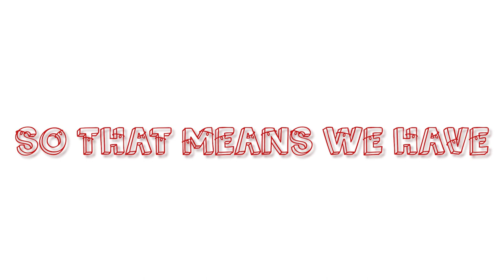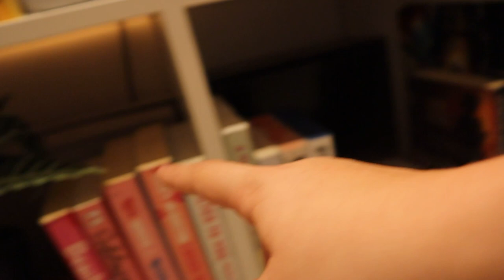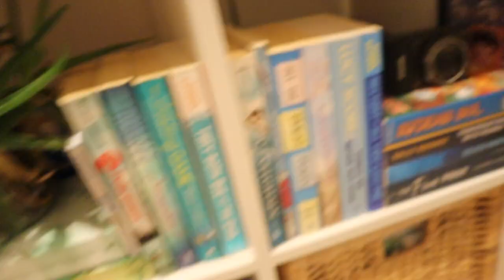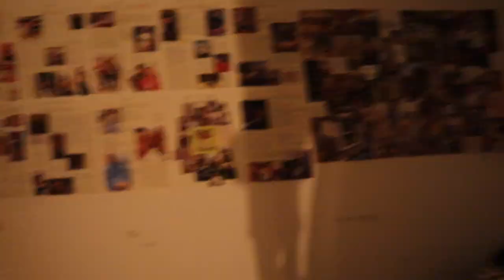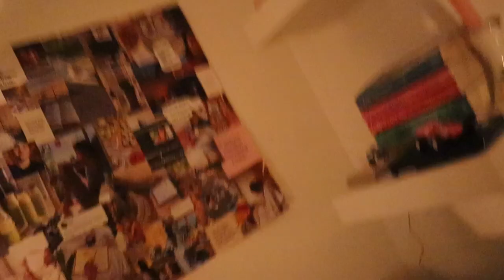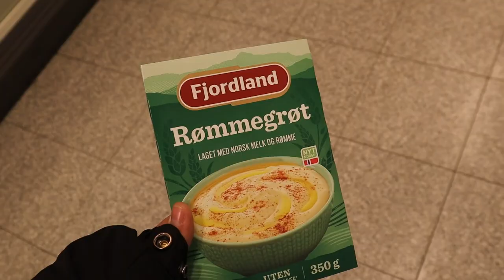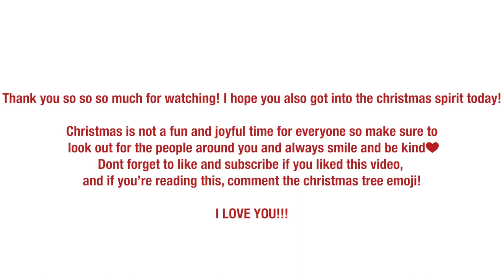GETTING INTO THE CHRISTMAS SPIRIT🎄🎅(Decorating, Xmas themed snacks, Comfy clothes + more)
Are we excited for christmas or are we EXCITED FOR CHRISTMAS😆☃️🎁I am so so so happy that it’s finally the most wonderful time of the year again. When December is approaching there is only one right thing to do and that’s to prepare for Christmas time. In this video you will se me decorate my room for Christmas, eat loads of Christmas themed food, drink hot chocolate, go shopping for Christmas stuff and much more!🥳 If you like this video make sure to give it a thumbs up and subscribe to my channel. I LOVE YOU💗

Free Music for Videos 👉 Music by Sophia Patsalides - Here for Christmas

The other two songs are from YouTube studio:)